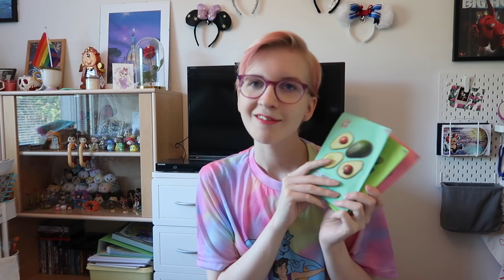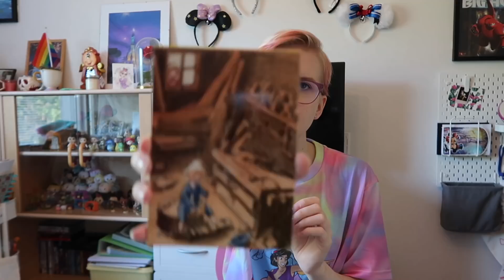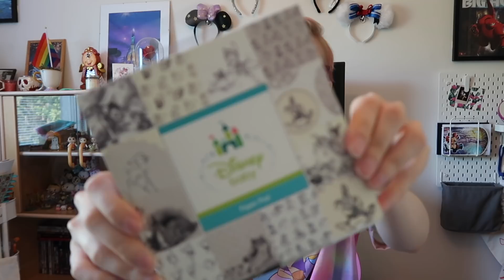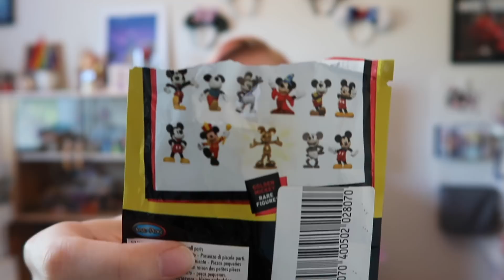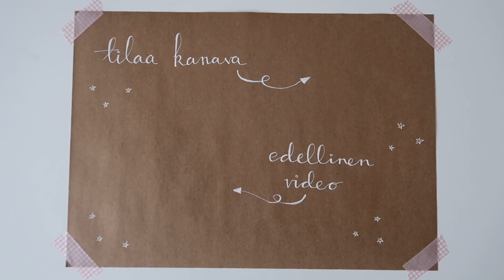Disney store ostoksia + muita Tukholman löytöjä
Ostosten esittelyä Tukholmasta, ja varsinkin Mall of Scandinaviasta löytyvästä Disney storesta!